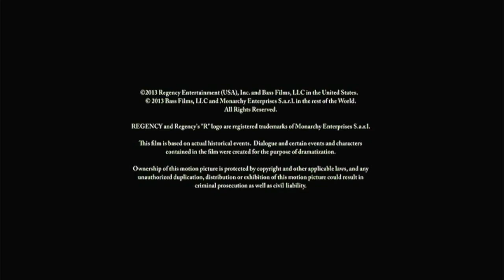Cierre DVD 12 Años de Esclavitud 2014 (Argentina)